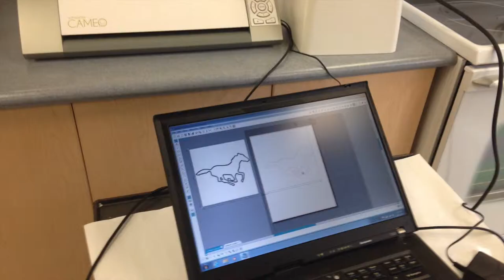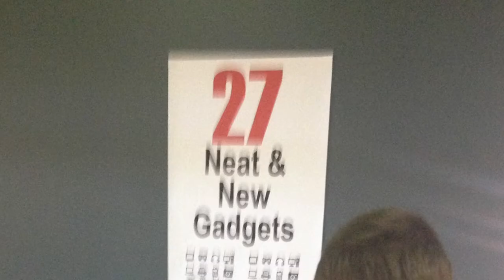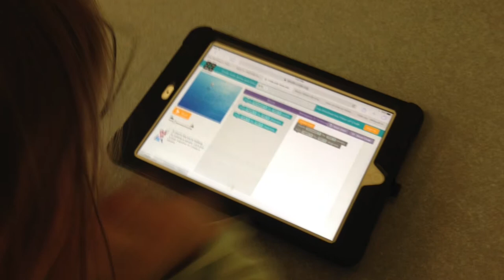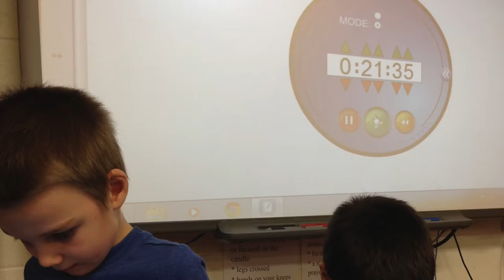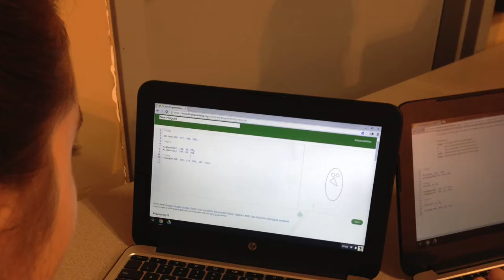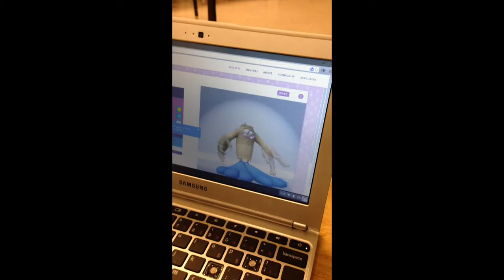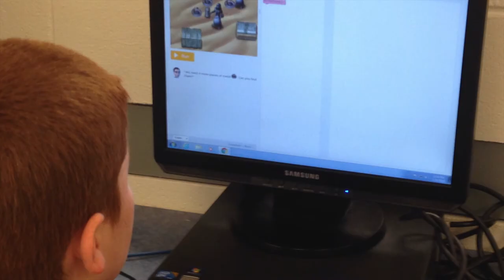21st Century Round Table Showcase Video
Bruce-Grey Catholic District School Board celebrates modern learning.